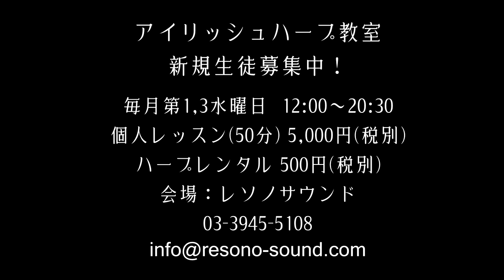John O'Conor / 田中麻里 アイリッシュハープ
John O'Conor / Turlough O'Carolan
performed by Mari Tanaka

毎月第1、3水曜日アイリッシュハープ教室開講中！

*時間
10:00~20:30
10:00から00分スタートで45分間を1コマとしますが最後の枠のみ19:45~20:30となります。

*受講料
　個人レッスン45分　5,000円+税
　　ハープレンタル　500円+税

*講師：田中麻里
アイリッシュハープを西村光世氏、金属弦ハープをStefan Battige、Javier Sainz氏に師事。ライブや各種イベント、テレビ等にて演奏。ソロの他、歌、アイルランド伝統音楽、北欧音楽、古楽、ポップスなど多彩なアーティストと共演。
アイリッシュハープ及びアイルランドのパーカッション教室主宰。